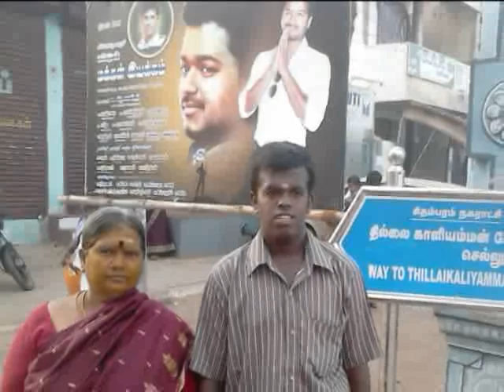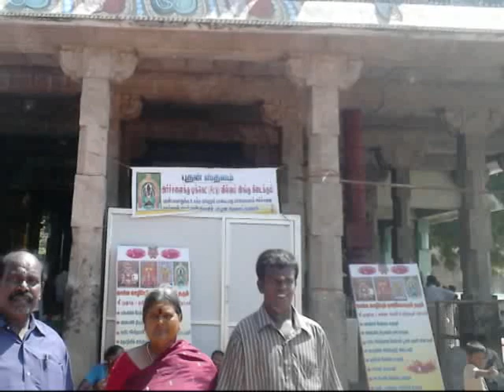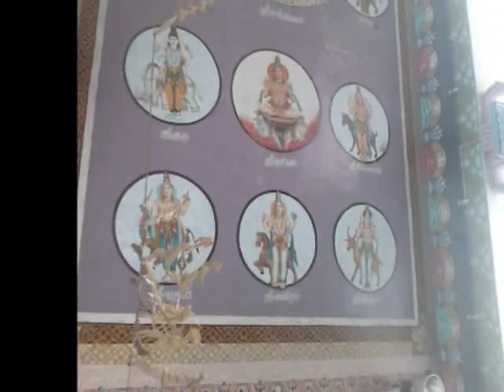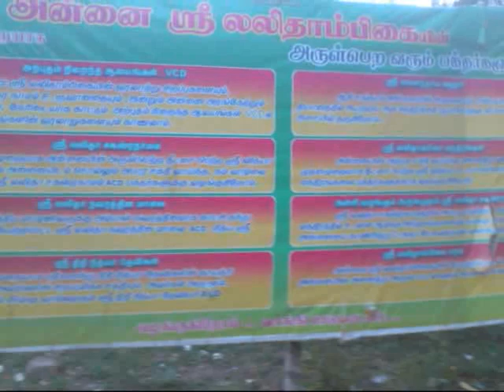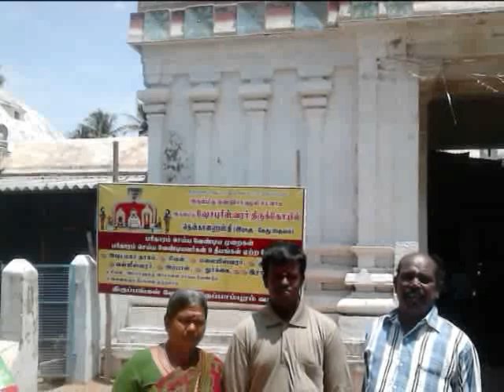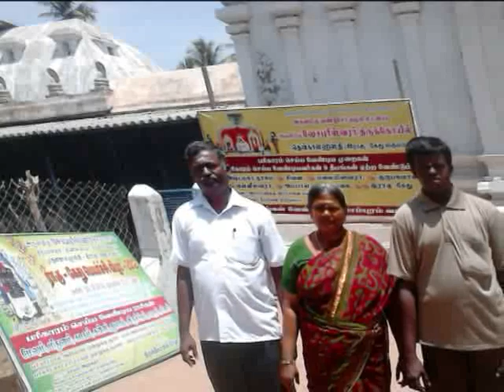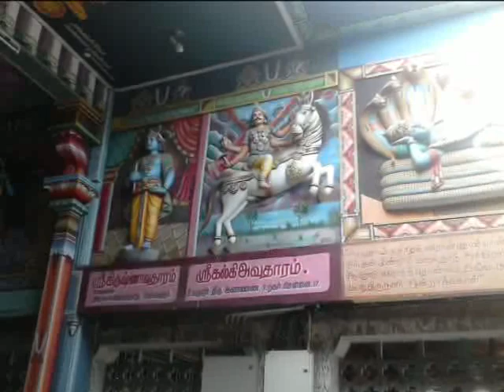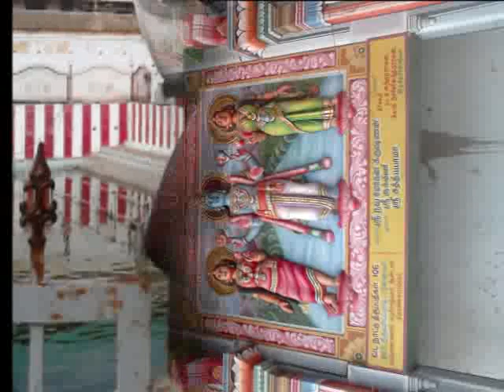நவகிரக சுற்றுலா 12.07.2013 to17.07.2013 வரை.பாகம் 1